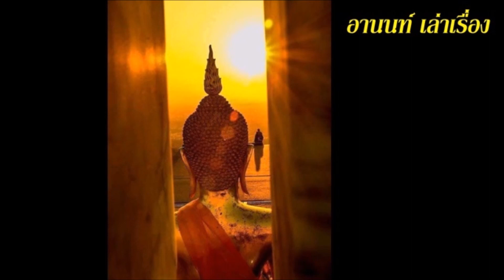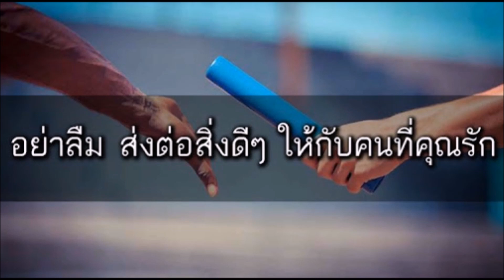10 ข้อนี้ มีในตัวใคร อยู่ไหนก็มีแต่คนรักอยากเข้าหา เมื่อถึงช่วงหนึ่งของชีวิต จะรู้ว่ามีทั้งขาวและดำ